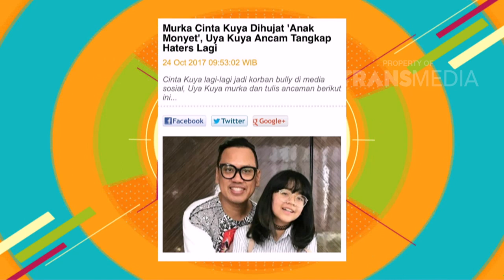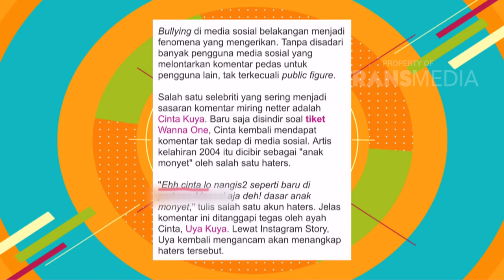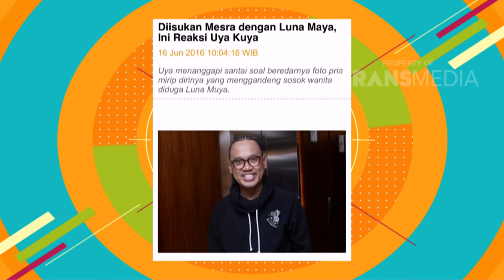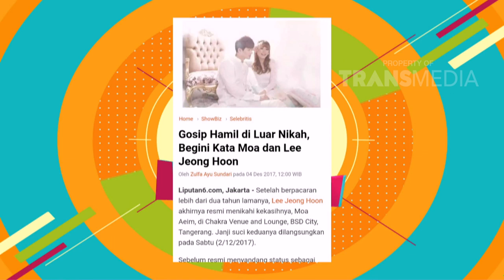PAGI PAGI PASTI HAPPY - Uya Kuya Marah Anaknya DiBully Haters (25/12/17) Part 2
TAYANG SETIAP HARI PUKUL 08.30 WIB